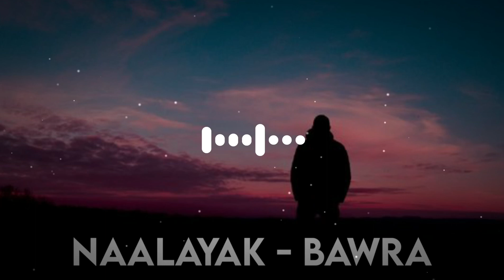Naalayak - Bawra || Sahil Samuel || Slowed & Reverb || Copy Unlimited 🎶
𝗦𝗼𝗻𝗴 𝗖𝗿𝗲𝗱𝗶𝘁𝘀🎶

Song : Bawra
Singer  : Sahil Samuel
Lyrics : Sahil Samuel

🌐𝗖𝗼𝗻𝘁𝗿𝗮𝗰𝘁 𝗠𝗲🌐

LYRICS:

Chote chote sapne Kyun dekhe
Udna h uncha soche hum bada
Jana h manzil tak toh chal zara
Azaadi leke bhi gulam h khada
Aise kaise je rha
Har gum Tu kyu pe raha

Bawra maan mera jaane na yeh kya ho rha ha maanchala sarfira apne hi dhun mai chala…
Ooo ohooooo wohooooo….

Gandhi na Gandhi jaisa koi yahan
Banna ha bandar sabka kaam yahan
Hote ha ganje par woh baat kahan
Pal do pal ka sabka saath yahan
Aise kaise keh raha hu
Apna jo tha kaal mila

Bawra maan mera.
. dhun mai chala

Raahi chal le apne raastein
Jaisa ha tu vaisa ban ne
Aise kaise seh raha
Ghut ke Tu kyu je rha

Bawra maan mera….
dhun mai chala